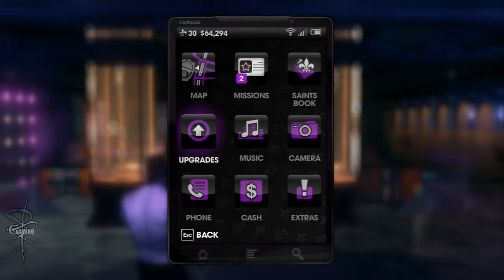67 | Saints Row The Third - Walkthrough [ Hardcore ] [ PC ]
| Game | Saints Row The Third
| Difficulty | Hardcore
| Part | 67
| Platform | PC
| Quality | 720P

♠─ Extra Tags ─♠
Part Saints Row The Third 3 Normal Difficulty Creation
Character play footage blind first 720P 1280 720 go lets let
let's game playpc personal computer walkthrough 角色
SK HD 香港 HK Hong Kong 台灣 日本 大陸 強國 建立 人物
黑道聖徒 黑街聖徒 黑道圣徒3 黑道聖徒3 自創人物 自創 THQ
games xbox 360 xbox360 ps3 ps playstation wii FPS ACT GTA
Single player new guide first person shooter video mp4 惡搞版
complete completed enjoy gaming fraps cs4 premiere pro
英文 PC Steam Valve IGN